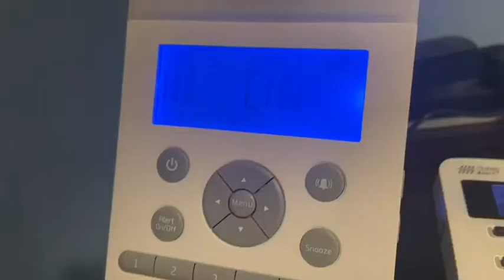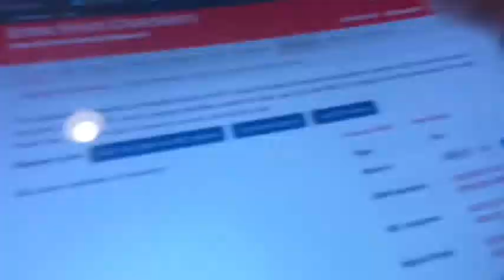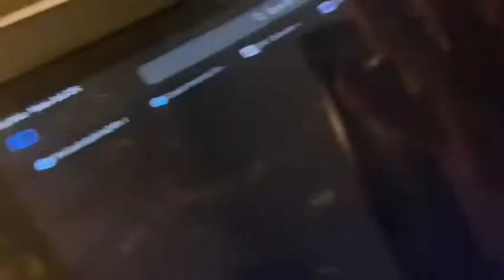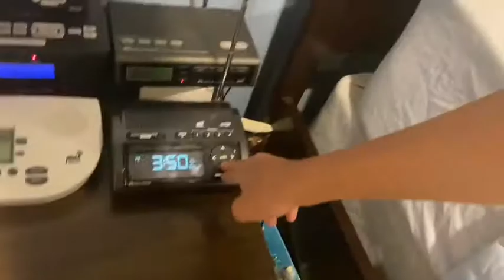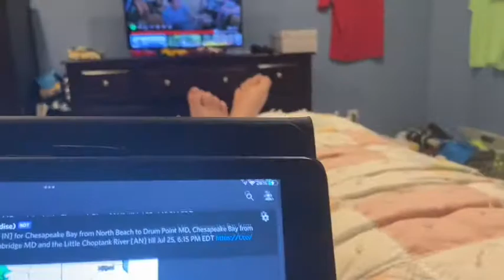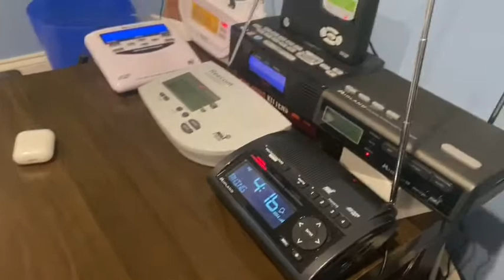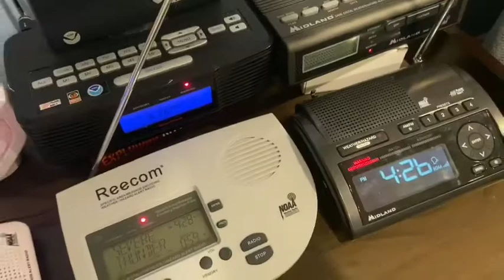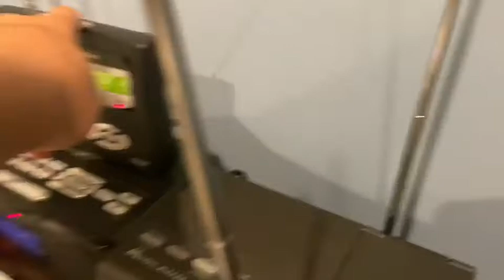Call 1-800-BUST Today! | Alerts from 7/25/22 (EAS #975-984)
I legit have no storage left so I had to upload this thing in 540p LOL sorry if it kinda sucks